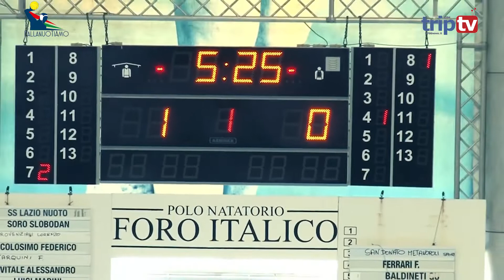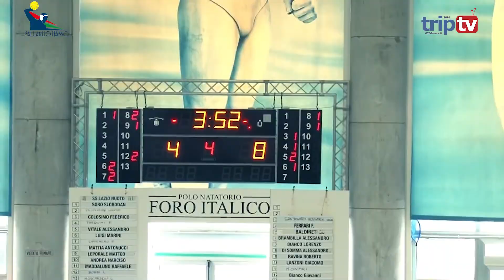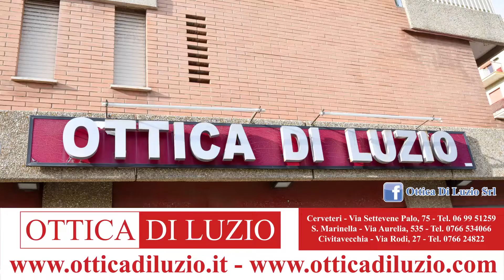PallanuoTiAmo 7 del 14.04.2021 | Season 4